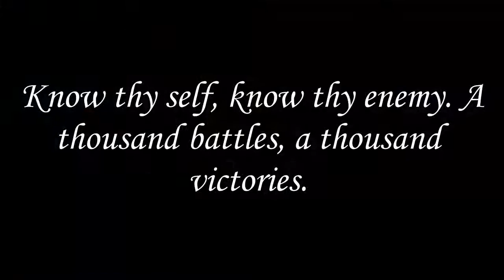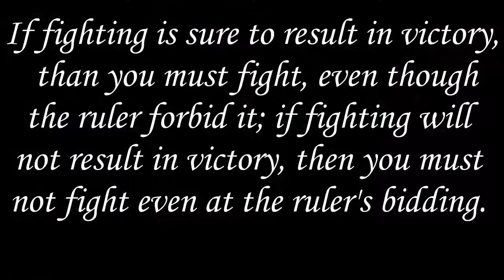Sun Tzu Said That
Short little english project I thought i might as well upload it